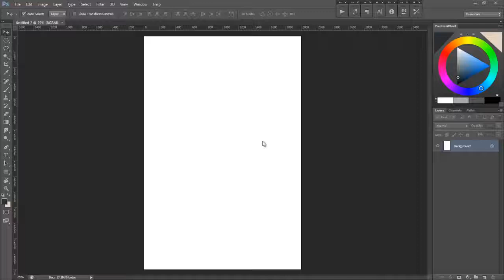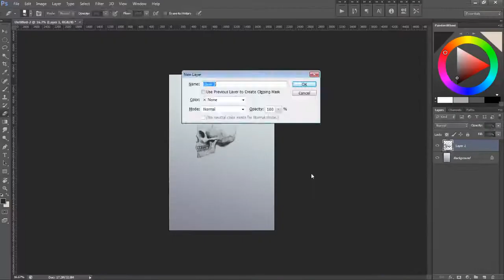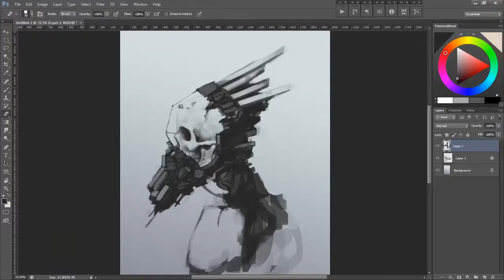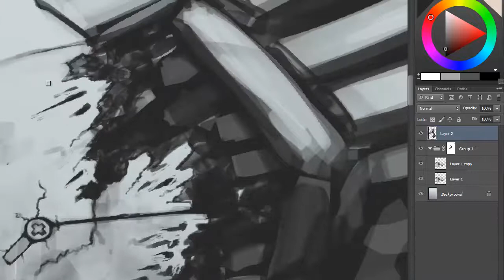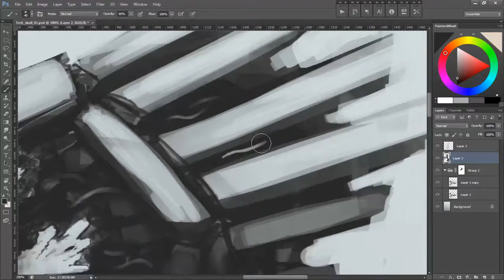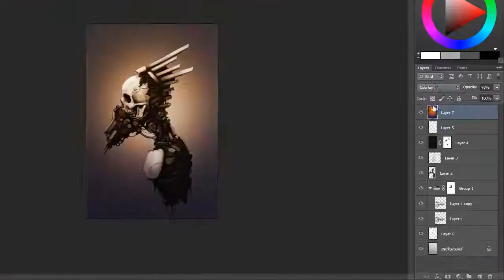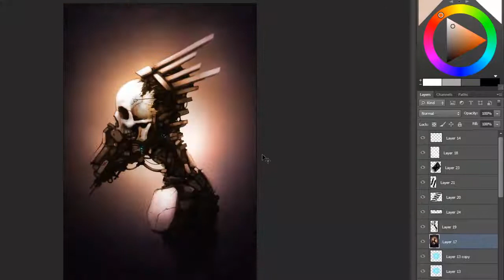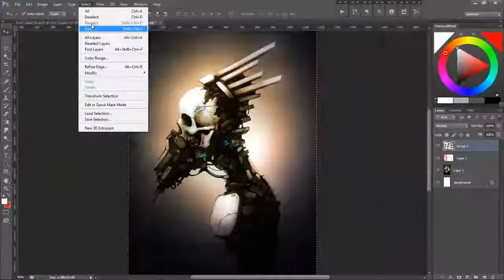Speedpainting: Tech Skull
Time: 2.5hrs